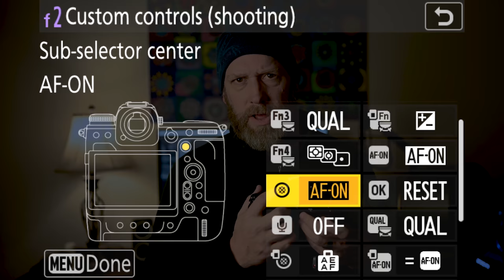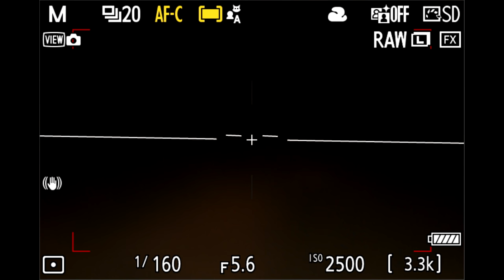Nikon Z9. Bird Photography Autofocus. I finally see what I've been missing!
How well does the Z9 perform when focusing on birds. I don't really know what I was expecting but my expectations were. well, you'll have to watch and see.

Photographed with the 500pf and Nikon Z9.

Here is a list of the equipment I use.

Nikon 500mm PF
Nikon z mount 105mm 2.8 MC
F-Stop Backpack
Drone DJI Air 2S
Nikon Z6II
Nikon Z6
K&F Concept Variable ND
Wimberley gimbal
Tripod Benro Mach 3
Memory cards xqd
Rode video video Mic NTG.
Nikon 20mm 1.8.
Zoom H4N
Tape wrap for tripod

All Aerial Photography and video was captured by me. I am a Part 107 UAV Pilot.